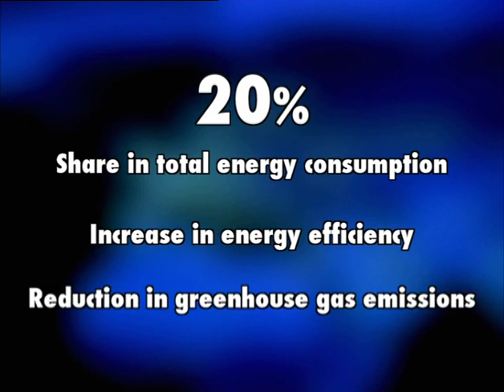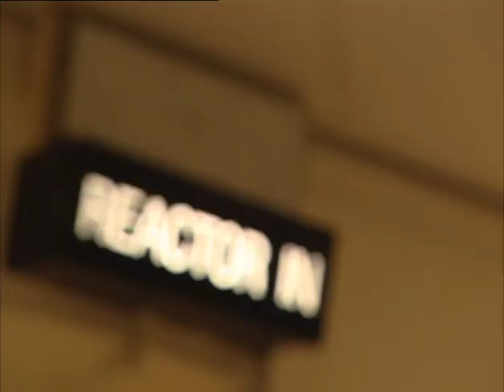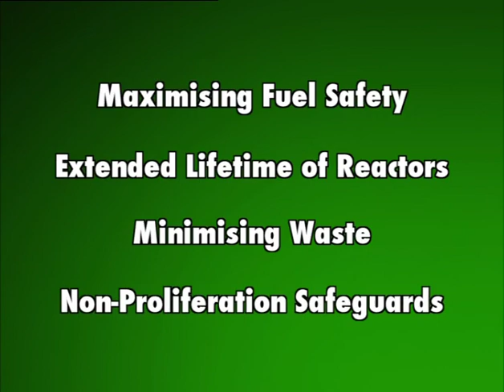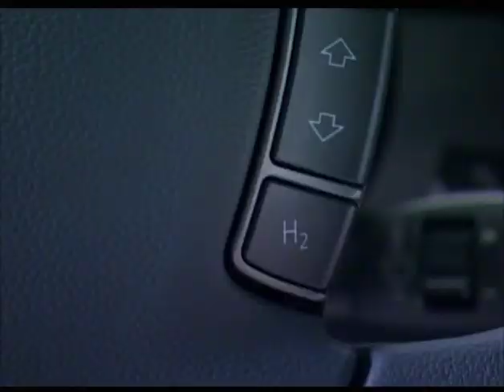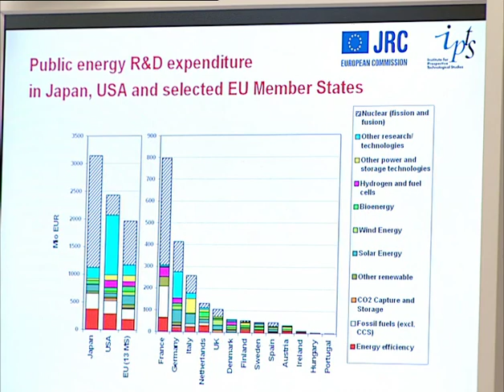Energy Research at the Joint Research Centre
In order to tackle climate change, the European Union announced the strategic targets "20/20/20" to be reached by 2020: 20% energy consumption from renewable sources / 20% increase in energy efficiency / 20% reduction in greenhouse gas emissions. European leaders depend on robust scientific advice provided by the JRC, which is involved in all stages of the energy debate, v. gr. new generation of nuclear reactors, green technologies (wind, photovoltaic, hydrogen, fuel cells), energy efficiency in buildings, etc., within the frame of the European Strategic Energy Technology (SET) Plan - Towards a low-carbon future.